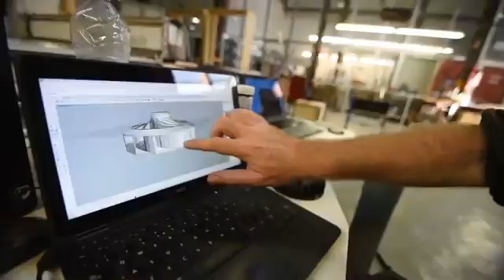The $50 Water Turbine -DIY, Portable, Powerful, and Open Source